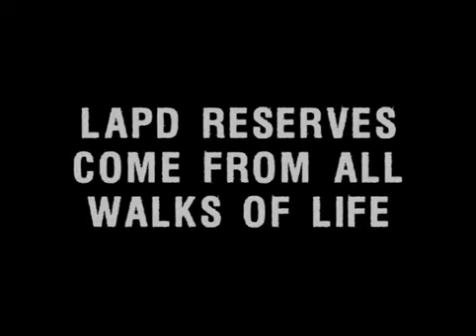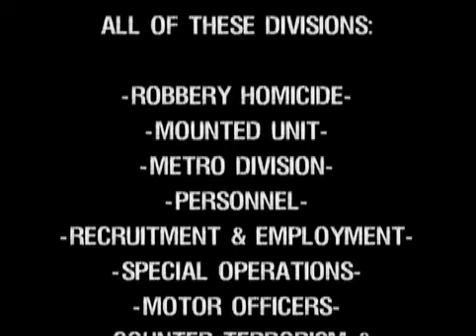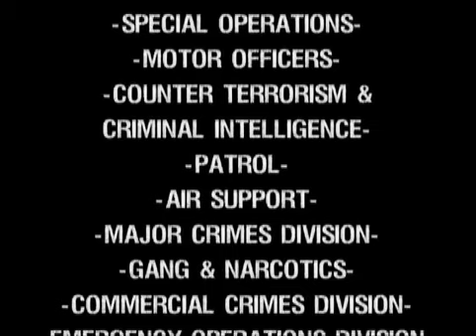LAPD Reserve Police Officers -- Duty Courage Honor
The Los Angeles Police Department's Reserve Corps was established in 1947 and continues to this day. LAPD's Reserve Police Officers are held to the same standards and training as full-time officers.